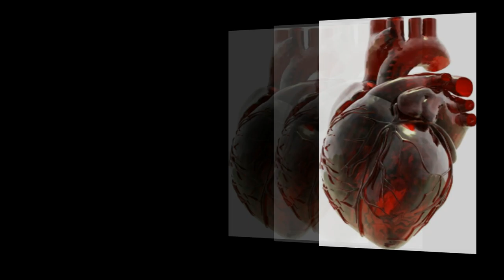Хромированное сердце Джек Воробей Майский Жук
Слова: Джек Воробей, Майский Жук

Хромированное сердце (Джек Воробей)

  harmonica
Покрылось хромом сердце
Не видно прямых картин
Чаще его вдохновляют
Джокер и Арлекин
  harmonica
Покрытое хромом сердце
В зеркалом смотри от себя
Люди смотрят за дверцей,
Cовсем не видят меня
  sax & harmonica
Теперь оно похоже на зверя
Отражение подлых людей
И кто бы любил его, веря
Что  ангел оно - не злодей?

Вот кривизна от мерзкого  мира
Великолепный резкий изгиб
  sax & harmonica solo
Вот в зеркале одни только зубы
Реально свирепый вид
В зеркальных видах сосудов
Алым ручейком струится кровь
К ранам привык мой рассудок
В глубине бережет он любовь
  sax solo
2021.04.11